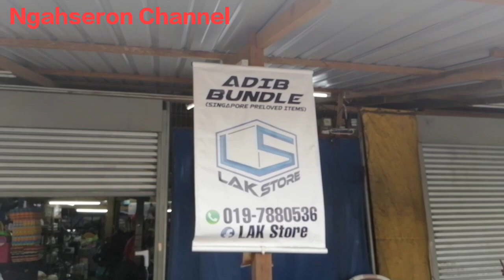PUSAT BARANG SECOND HAND MURAH JADI TUMPUAN @ BENUT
PUSAT BARANG SECOND HAND JADI TUMPUAN RAMAI

Lokasi
Sempang Batu, BENUT, Pontian, Johor.

Waktu Jualan
Masa 2.00 petang hingga 12.00 Tengah malam

Hari Jualan
Setiap Hari

Comment yang baik dan berkaitan dengan content.